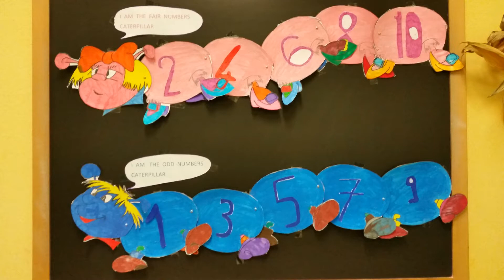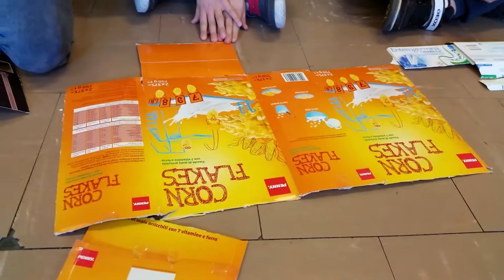ATTIVITA' DI MATEMATICA E GEOMETRIA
Lavoro di gruppo classe 2° primaria  , cartelloni the fair and odd numbers caterpillars ( interdiscipinarità con inglese)  e dai solidi alle figure piane con le scatole di cartoncino